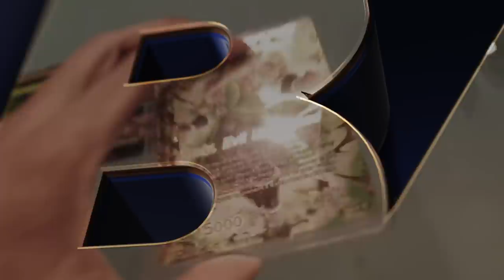DRAGON BALL GAMES BATTLE HOUR – Announcement Trailer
Power levels will soar at the DRAGON BALL GAMES BATTLE HOUR!!

For the first time ever we're bringing together your favorite DRAGON BALL games for an official online event!